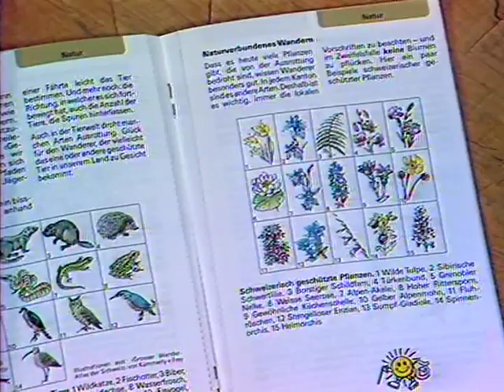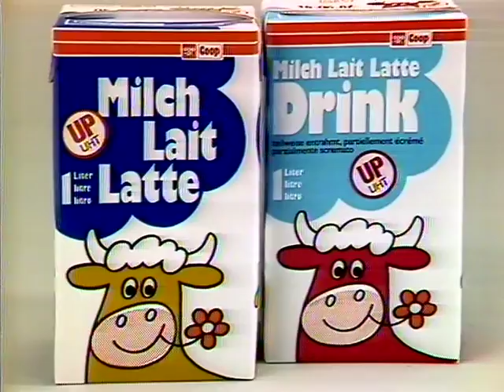Coop Mittwochstudio, Folge 516 vom 12. August 1987